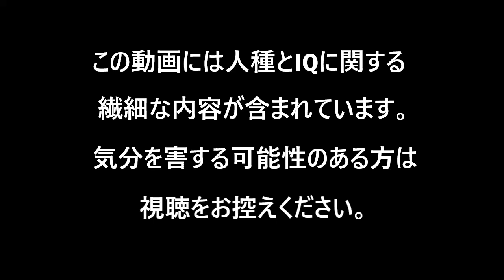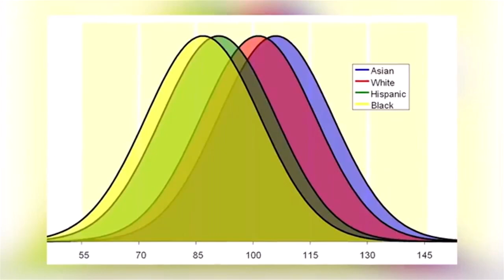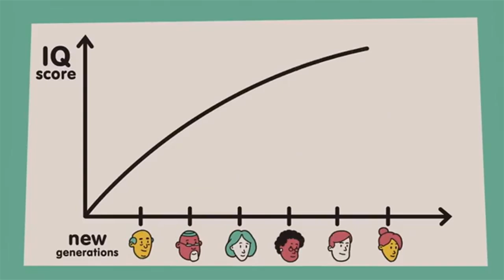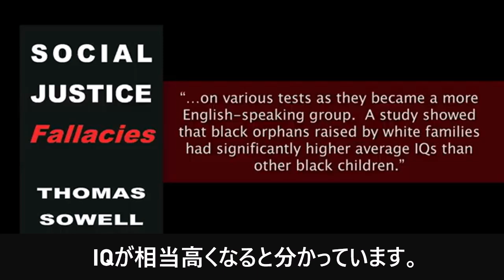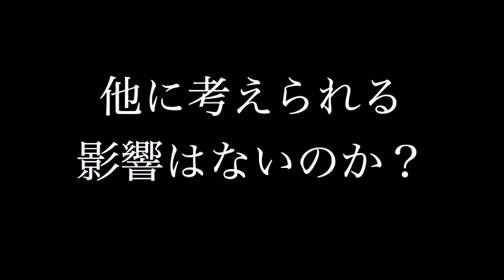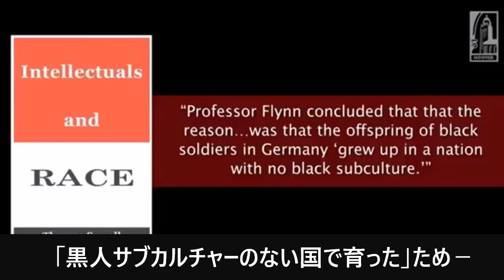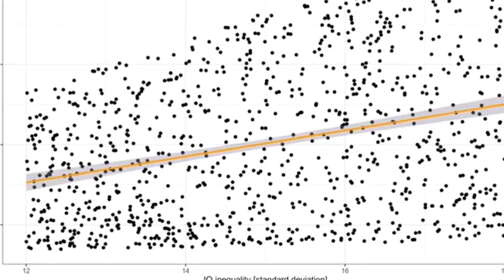（禁断の研究）人種とIQ の関係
見る人を選ぶと思うので、ご視聴は慎重に。